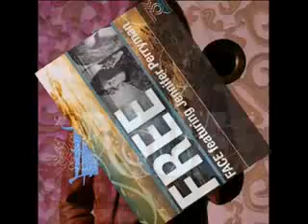Face fea. Jennifer Perryman - Free (Original Version)